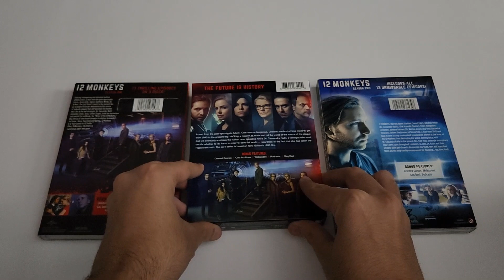My COMPLETE 12 Monkeys Collection on Blu Ray and DVD (Review) (Aaron Stanford, Amanda Schull)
Hey, guys in today’s video I’m doing a new review of one of my favorite TV Shows of all time that I own on Blu Ray and DVD. 12 Monkeys is an American television series on Syfy created by Terry Matalas and Travis Fickett. It is a science fiction mystery drama with a time traveling plot loosely adapting the 1995 film of the same name, which was written by David and Janet Peoples and directed by Terry Gilliam, itself being inspired by Chris Marker's 1962 featurette La Jetée; the series credits Marker and both Peoples for their original works.

You can get this TV Show on Amazon.com
The Complete First Season on DVD and Blu Ray

The Complete Second Season on DVD and Blu Ray

The Complete Third Season on Blu Ray Only

The Complete Fourth and Final Season on Blu Ray Only

The Complete Show on DVD and Blu Ray